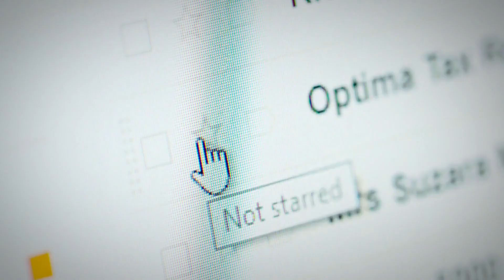Moduł ICAN Business Advisor: Delegowanie zadań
Czy odnosisz czasem wrażenie, że jesteś zawalony pracą, brakuje Ci czasu dla siebie, a Twoja skrzynka mailowa puchnie od nieodczytanych wiadomości? Czy zdarza Ci się mieć poczucie, że zrobiłbyś coś lepiej niż Twoi pracownicy? I że jeśli czegoś osobiście nie dopilnujesz, to nie osiągniesz zadowalających efektów?

A może, co jeszcze ważniejsze, masz świadomość, że Twój zespół nie wykorzystuje w pełni swojego potencjału? Może obserwujesz, jak na Twoich oczach utalentowani i ambitni pracownicy tracą motywację i zaangażowanie?

Nie jesteś sam. Takie myśli towarzyszą bardzo wielu menedżerom, zwłaszcza młodym. Jednak wcale nie musi tak być. Naucz się delegować. Wiele osób obawia się, że przekazywanie zadań i odpowiedzialności pozbawi je wpływu i kontroli. Jeśli tak się dzieje, to tylko dlatego, że nie wiedzą, jak skutecznie delegować. A skuteczne delegowanie jest możliwe – i tego właśnie uczymy na kursie „Delegowanie zadań”.

Jak rozpoznać, czy umiesz delegować? Jak sprawdzić, czy jesteś mikromenedżerem? Kiedy i komu delegować, a kiedy lepiej tego nie robić? Jak sprawić, aby delegowanie prowadziło do wzrostu wyników, a może nawet – wzrostu Twojej pensji?

Na te i inne pytania odpowiadamy w tym szkoleniu. Przedstawiamy sprawdzone rozwiązania, przetestowane przez światowych ekspertów zarządzania i coachingu. Podajemy praktyczne wskazówki i narzędzia gotowe do zastosowania w rzeczywistości biznesowej. Zapraszam do udziału w szkoleniu.